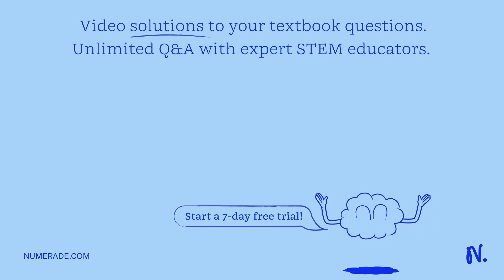From the following balanced equation, 4NH3(g) + 5O2(g) âŸ¶ 4NO(g) + 6H2O(l) how many grams of NO ca…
From the following balanced equation, 4NH3(g) + 5O2(g) âŸ¶ 4NO(g) + 6H2O(l) how many grams of NO can be formed from 3.78g O2?